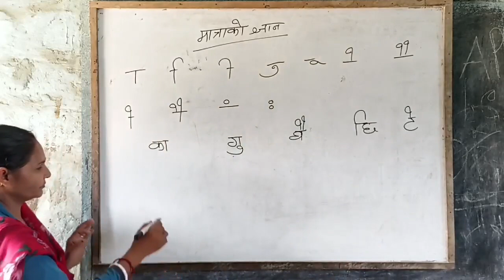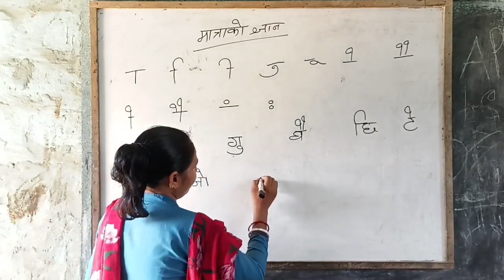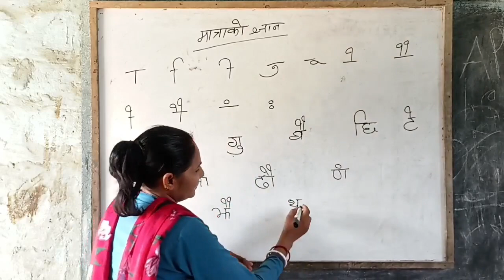SULOCHANA MAM_GRADE TEACHER